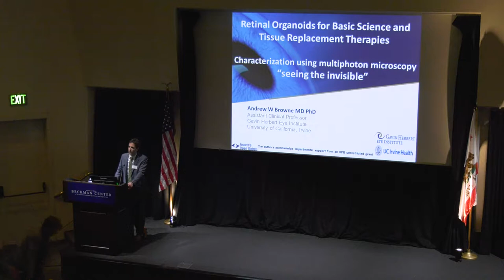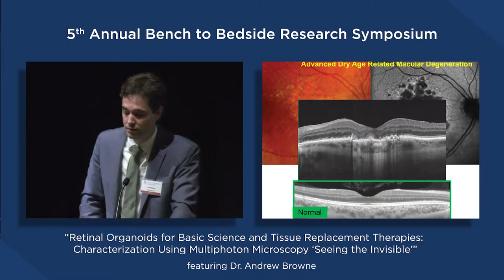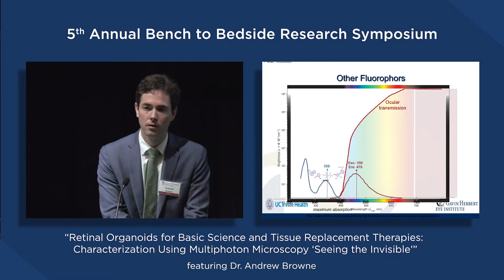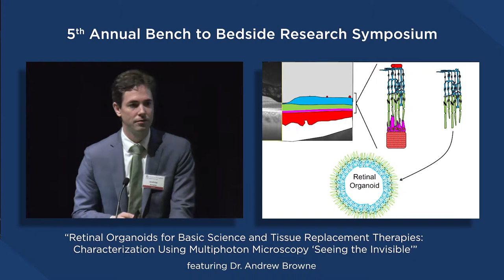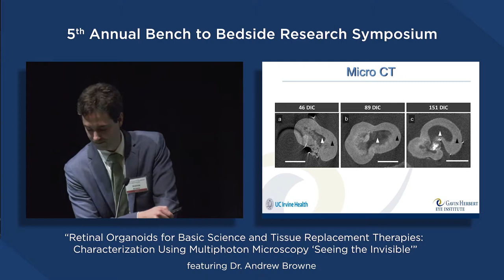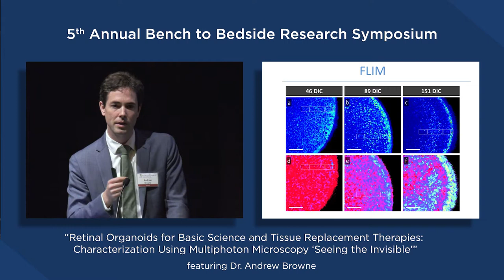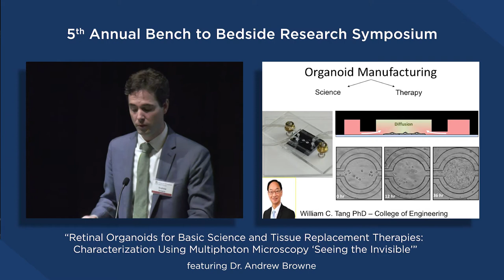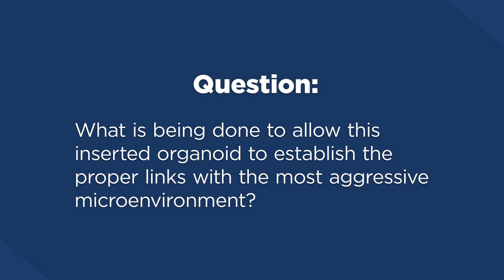2018 Gavin Herbert Eye Institute Bench to Bedside Lecture by Andrew Browne, MD, PhD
Retinal Organoids for Basic Science and Tissue Replacement Therapy - Characterization Using Multiphoton Microscopy